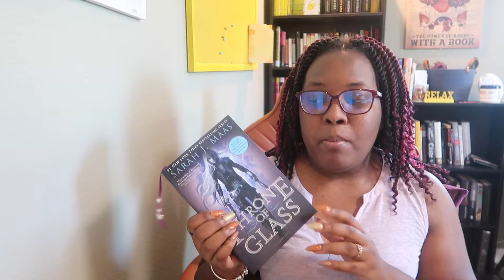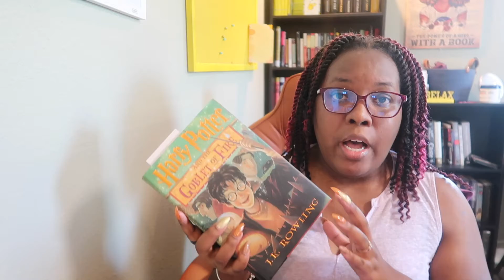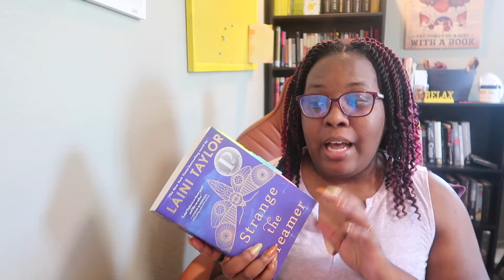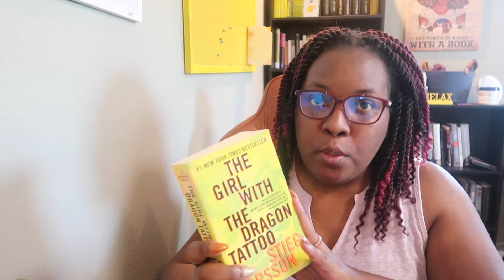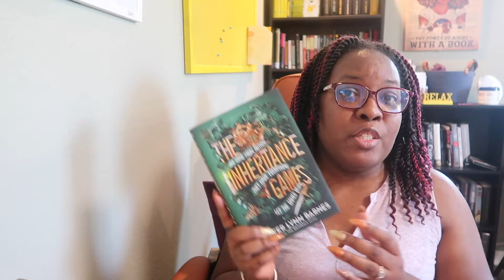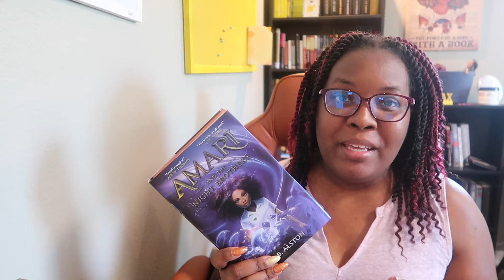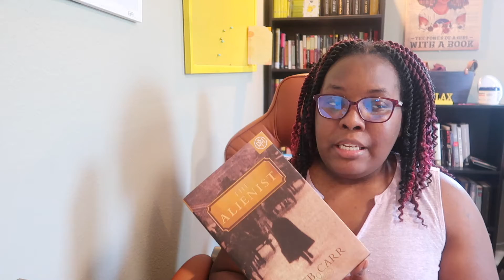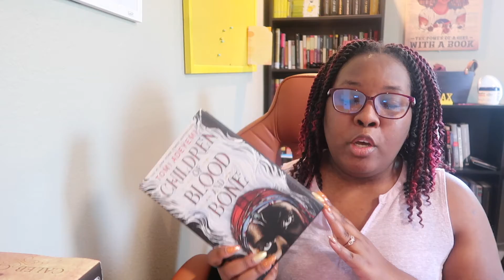RE-UPLOAD Series I Am Currently Reading (May 2021)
These are all the series that I am currently in the middle of. I would love to finish most of these this year but um yeah...we'll see.

Business & PR Friendly
Antonisha La'Shay